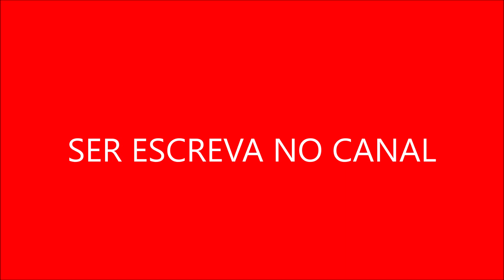Andrômeda Trilha pelos Astros